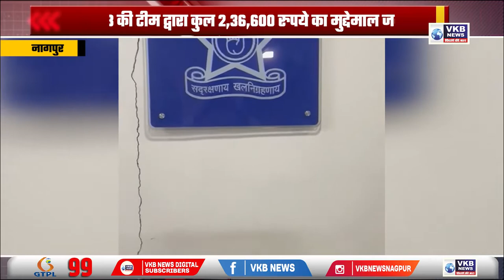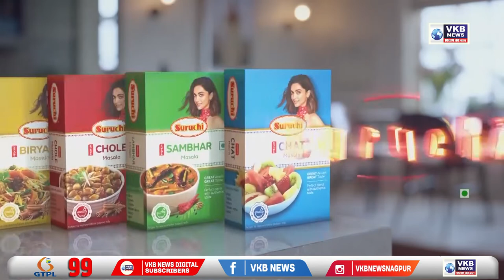नागपुर - क्रिकेट सट्टा खेलने वाले आरोपियों का पर्दाफाश